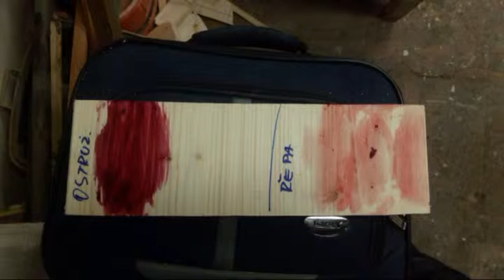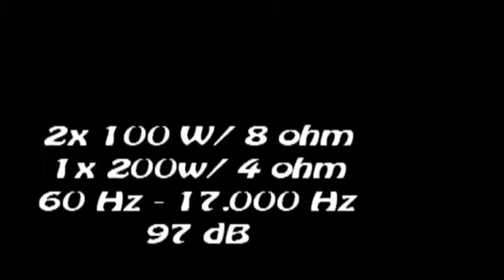2x 10 speakers box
DYI Speakers Box (key, synth, guitar) 2x 10" inch with speakers fullrange BEYMA 10AG/N.  2x 100w/8 ohm - 1x 200w/4 ohm.

DYI final - 08/2018